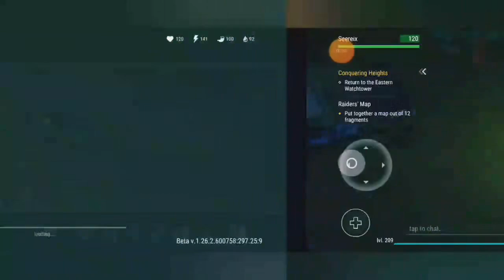The Best Raids Ever in Last Day On Earth